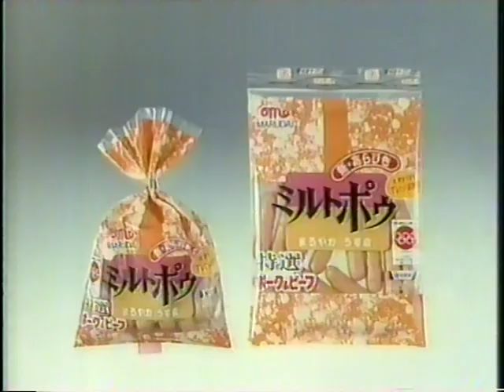〘懐かCM〙1991年 ハウス食品『咖喱工房』小林稔侍＆安達祐実 ／ ミュージカル『聖闘士星矢』SMAP ／ ほか